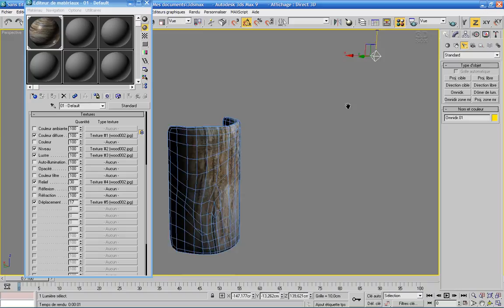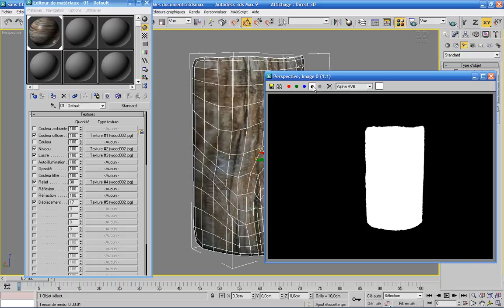Approx deplace02 sdx